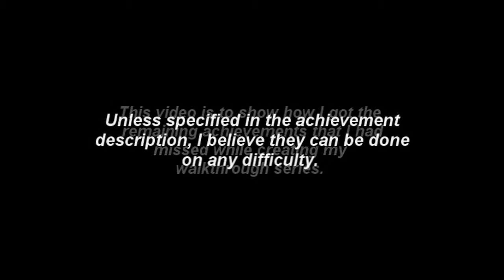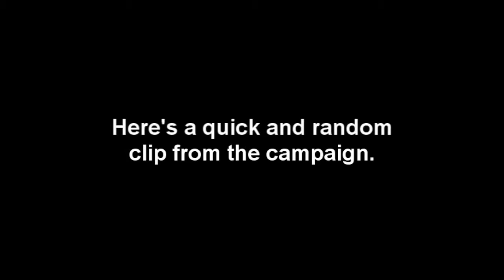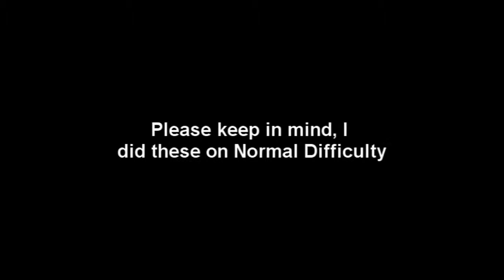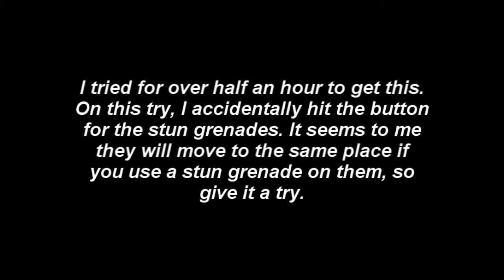Black Ops - Quest to 1000G - Campaign - Getting Some Achievements I Missed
I say it twice in the vid, but I'll say it here: I DID THESE ON NORMAL DIFFICULTY. I get 6 achievements total in this vid, totaling 135G, giving me 865/1000G. The achievements are:

Frag Master - 0:27
Vehicular Slaughter - 1:01
Raining Pain - 2:02
Russian Bar-B-Q - 3:22
No Leaks - 5:32
Double Whammy - 7:32

I hope this helps. Next vid I'll get all the intel.